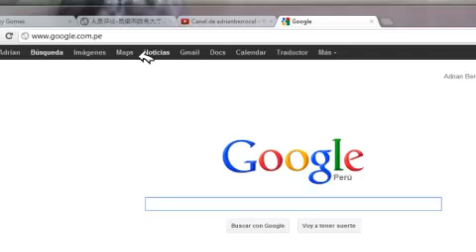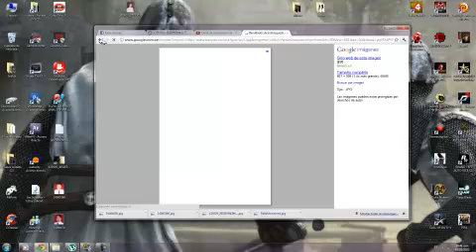Como buscar imagenes identicas